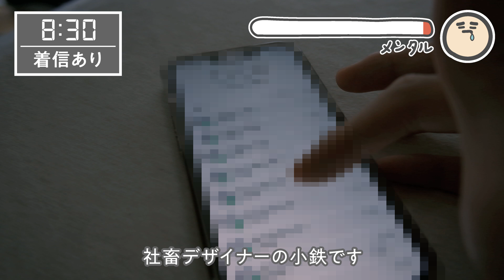砕けた心を修復する社畜デザイナーの朝【健やかなモーニングルーティン】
先日精神科で軽度鬱と診断されたので、ここ数週間意識的にメンタルを回復させるように過ごしています。
少しづつ心が軽くなってきた気がします。

【動画内で紹介したモノたち】
○ブルブル振動マシン

○炭酸シャンプー

○プロテイン（バルクスポーツ）

○お香（無印良品 檜の香り）

○ハーブティー（ハイアリヴィング カモミール&バニラ）

\ LINEスタンプつくりました /
社畜のLINEスタンプ↓↓

とある広告制作会社でデザイナーをしている玄田小鉄（げんだ こてつ）です。

長時間労働という点で「ブラック企業」に該当する会社に勤めています。
そんな華やか世界とは真逆にいる「社畜なデザイナー」の日常をお届けできればと思います。

【社畜のデスク環境】
質問をよくいただくのでまとめました。
○昇降式デスク

○モニター

○スピーカー

○キーボード

○アームレスト（肘置き）

○スマホ充電器（置き型）

○ペンタブ

※当チャンネルは、Amazonアソシエイト・プログラムの参加者です。